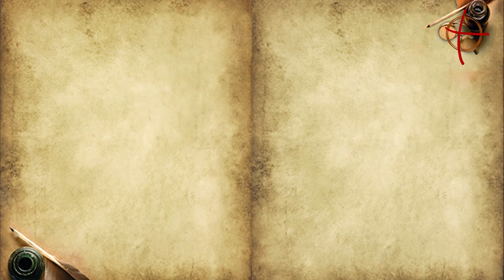História de Santo Antônio de Pádua | Santo do Dia - 13/06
Conheça a história de Santo Antônio de Pádua, grande santo franciscano e doutor da Igreja, conhecido como o santo casamenteiro e o martelo dos hereges.